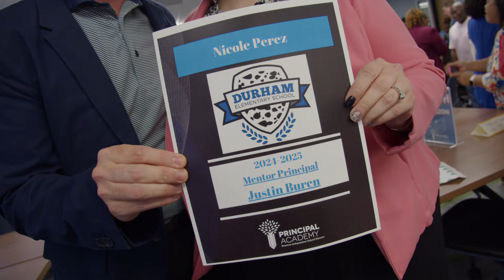Apprentice and Mentor Principal Match Day